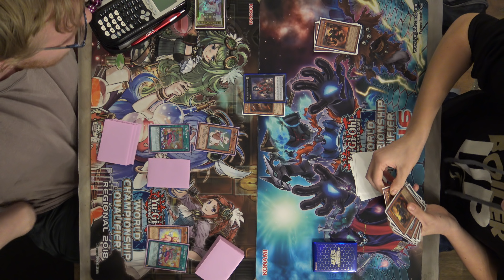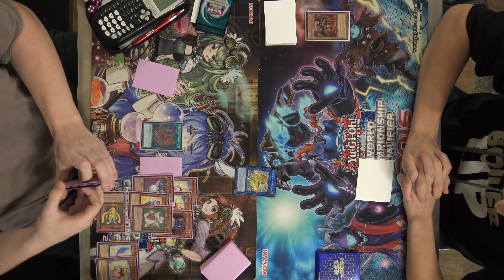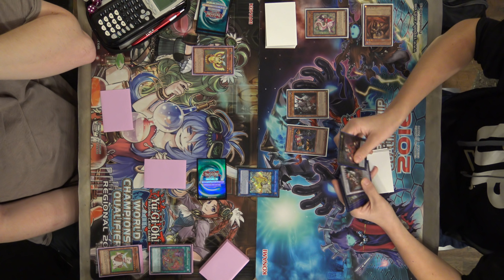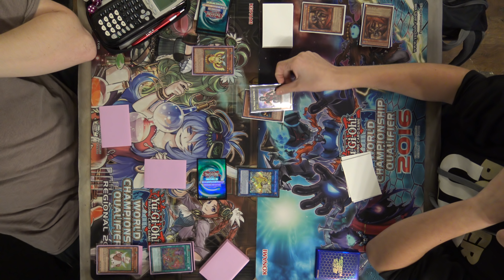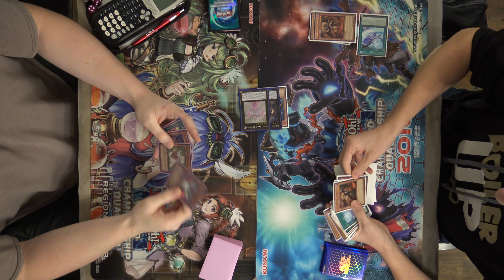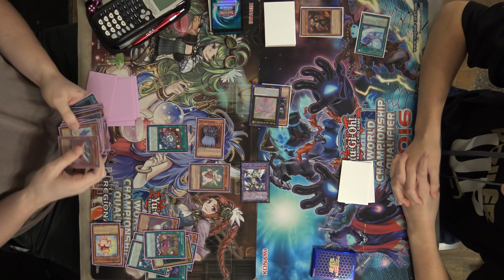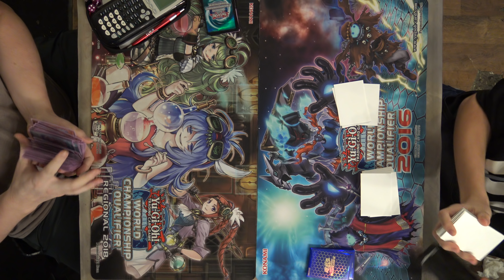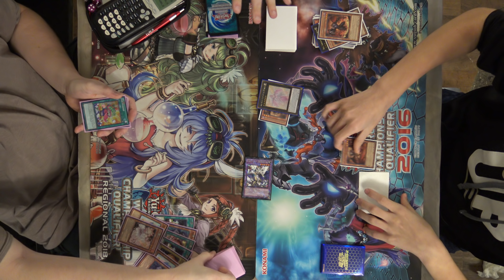We Always Talk About Kraken - Now Its Time For Some Frightfur Play!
We got some pretty intense game play for Frightfur! Everyone has been asking for some inspiring gameplay for the deck! So here you go! I hope you enjoy!